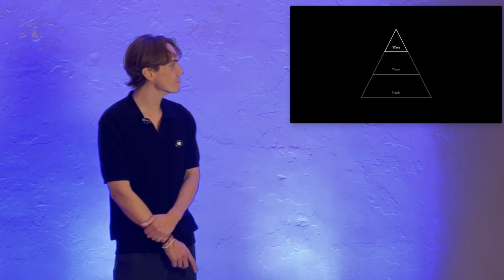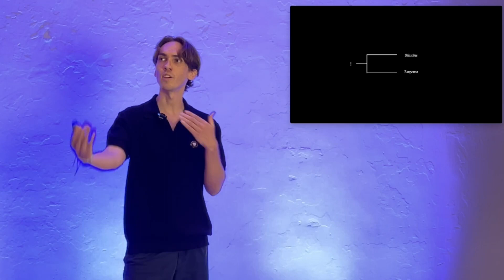Eduardo - The Peaceful Warrior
In this talk, we'll explore the nature of conflict, delving into its effects on relationships, its mental and physiological underpinnings, and strategies for effective resolution. We'll discuss the importance of managing conflict with oneself, integrating principles of Tibetan Buddhism to highlight how inner harmony can influence external interactions. The talk aims to provide actionable steps for facing and resolving conflicts, emphasizing the transformative power of meditation and self-awareness in facing challenges with a peaceful mindset.